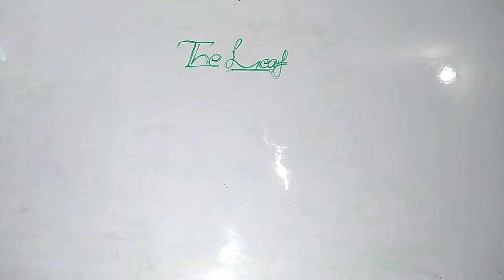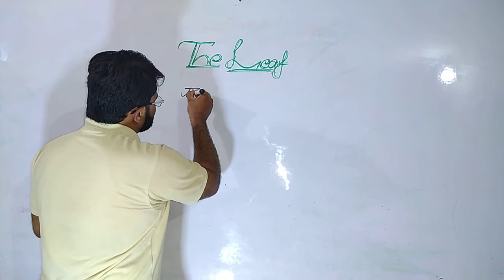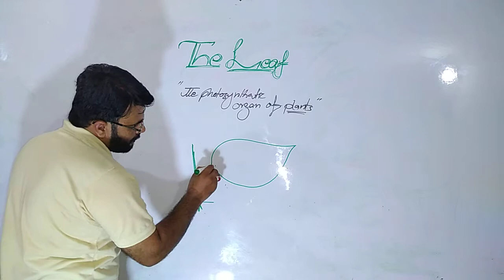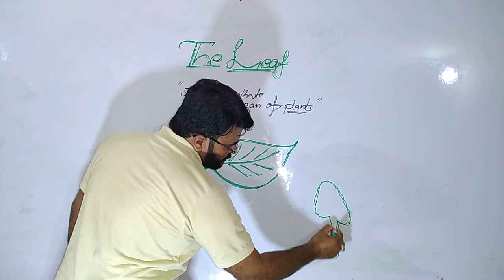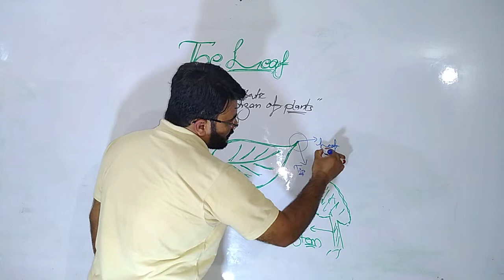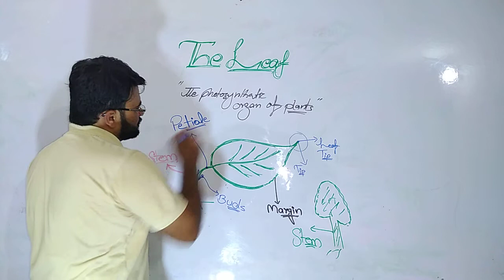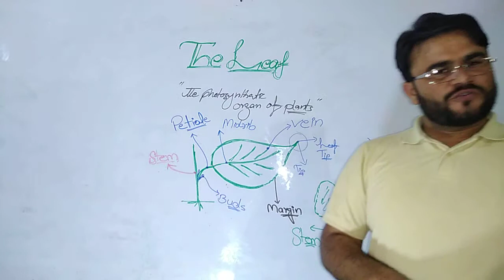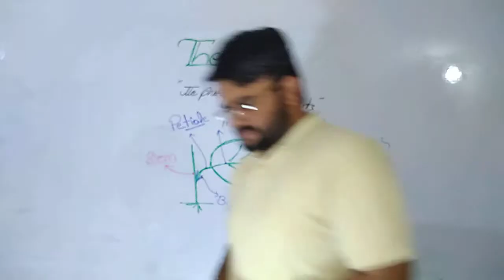Moon Academy | structure and functions of plants leaf | what is leaflets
MOON ACADEMY